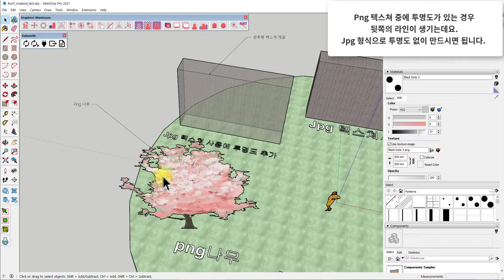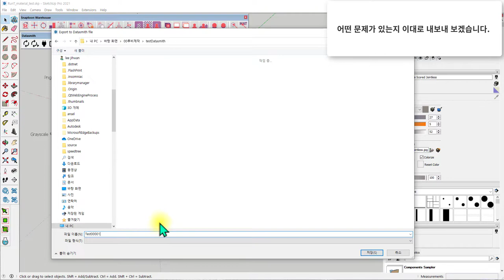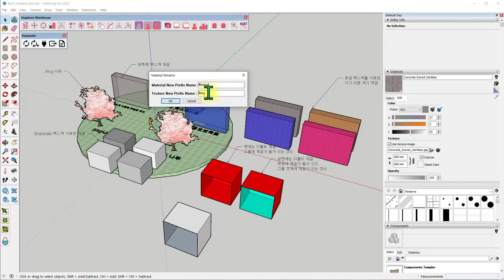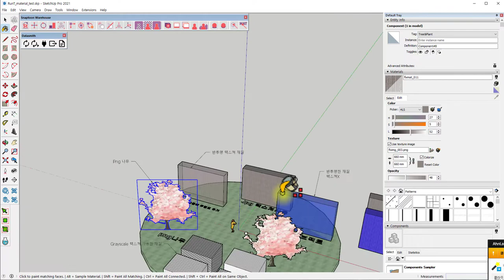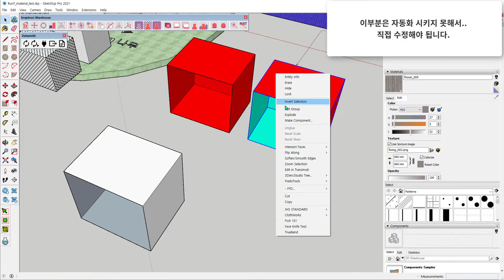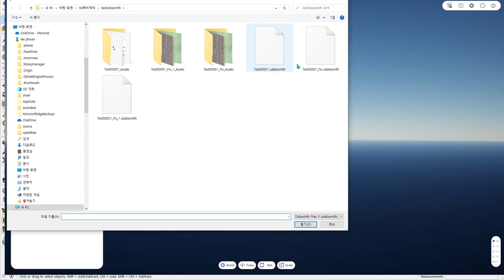snaptoon ( 스냅툰 변환시 재질 문제 해결방법 !! 원클릭! )